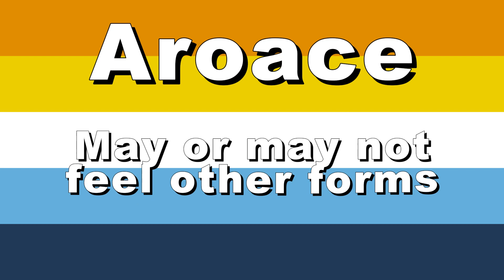What's an Aroace? | LGBTQ+ Pride | Orion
Let's learn about aromantic asexual, also known as aroace!